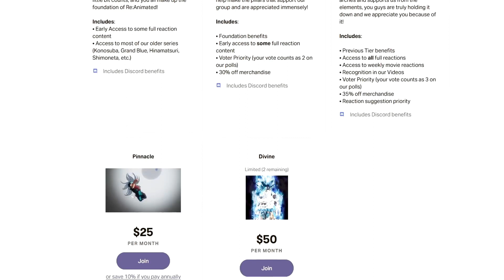Ango's Betrayal | Bungo Stray Dogs Season 2 Episode 2 Reaction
Last reaction with the crappy audio, sorry again, but episode 3 onward will be fine!

SEO